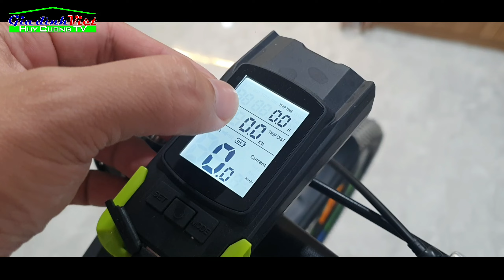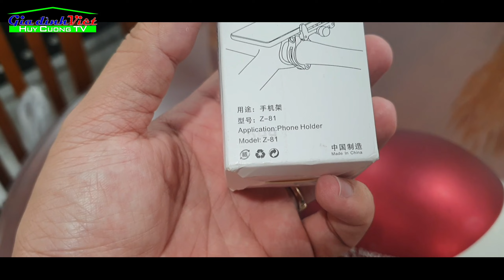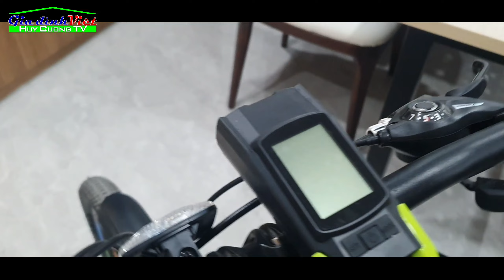Món Đồ Chơi Sức Khỏe Mới Mua Quá Đã - Xe Đạp Ơi !! | GIA ĐÌNH VIỆT 8X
Kênh GIA ĐÌNH VIỆT 8x do KS. Nguyễn Phạm Huy Cường lập ra nhằm mục đích chia sẻ đến tất cả mọi người những khoảnh khắc tuyệt vời về cuộc sống của gia đình Việt và những cảnh đẹp mà gia đình mình đã đi qua, đó có thể là những cảnh sinh hoạt của người dân, những món ăn đường phố, những thiên đường du lich - mua sắm cũng như những địa danh nổi tiếng ở Việt Nam & Thế giới.

Cảm ơn tất cả Quý anh chi, cô chú đã xem video của Cường, Quý anh chi, cô chú có thể đăng ký và theo dõi kênh GIA ĐÌNH VIỆT 8x miễn phí ] để thường xuyên nhận Video mới nhất nhé.

© Bản quyền thuộc về GIA ĐÌNH VIỆT 8x
© Copyright by Gia Đình Việt 8x☞ Do not Reup